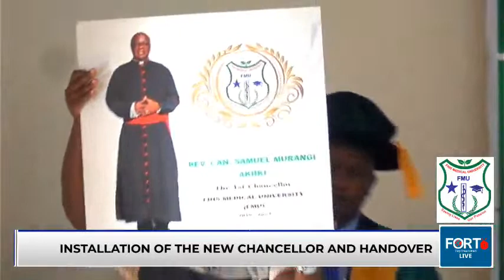INSTALLATION OF THE NEW CHANCELLOR AND HANDOVER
AT FINS MEDICAL UNIVERSITY FORT PORTAL TOURISM CITY